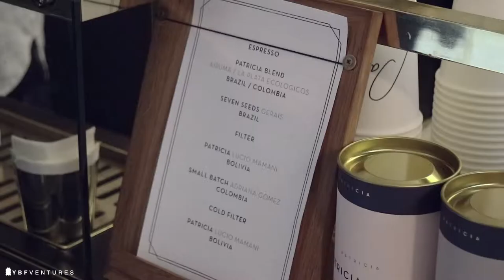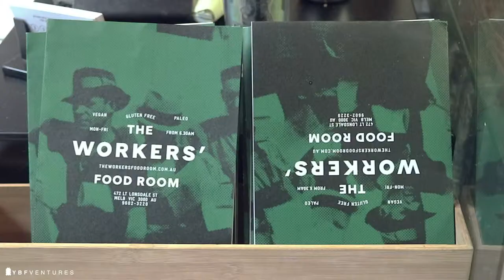5 Great Coffee Places in Melbourne CBD | YBF Ventures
Want to find great coffee places in Melbourne? A lot of people say that coffee fuels startups, so we put this together for our members in YBF Ventures. These beautiful coffee shops are just 5 minutes' walk from our building at 520 Bourke Street in the heart of Melbourne.

This is where you can reach YBF if you want to grow your startup.

This video was produced, shot and edited by Joe Harrington.